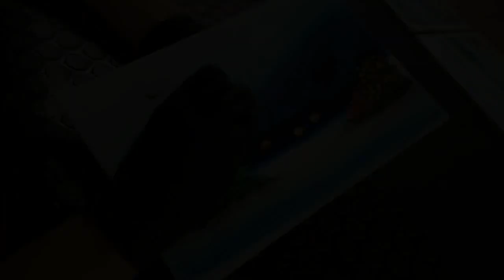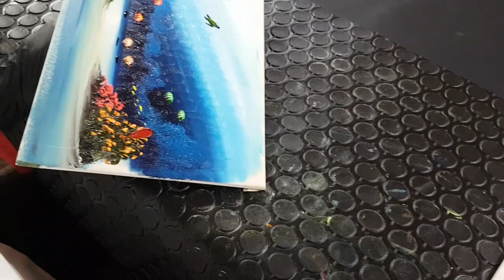Finger Painting tutorial #3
oleo sobre azulejo 8"x12"